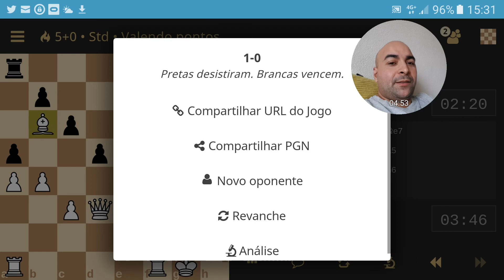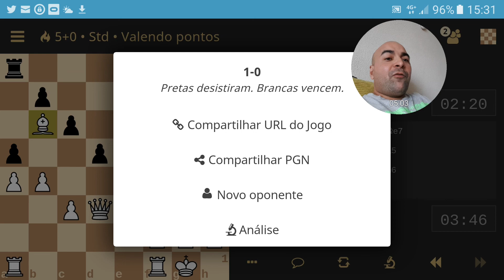Partida Blitz de Xadrez#58 - Oponente deixou a Dama no ar e vazou